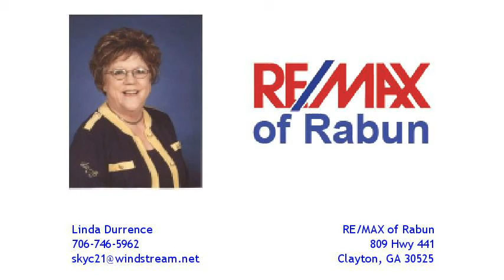Home For Sale - 228 Cedar Ln, Sky Valley, GA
$149,000
228 Cedar Ln
Sky Valley, GA 30537

Get-away To This Quiet Private Area Of Sky Valley! 2 Bedroom/2 Bath Home With Wrap Around Deck And A Screened Porch. Living Room With Masonry Wood Burning Fireplace & Vaulted Ceiling. Kitchen With Island And Separate Stove Top. Dsh-13

Subdivision: Sky Valley
Elementary School: Rabun County Primary
Middle School: Rabun County
High School: Rabun County